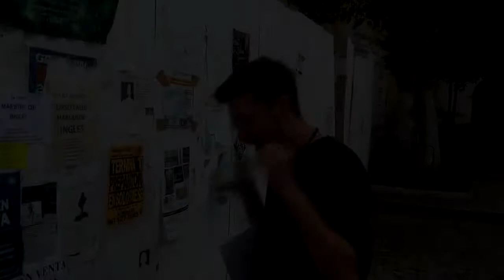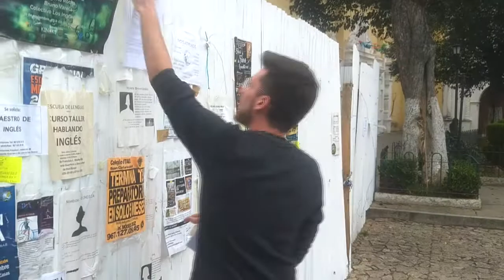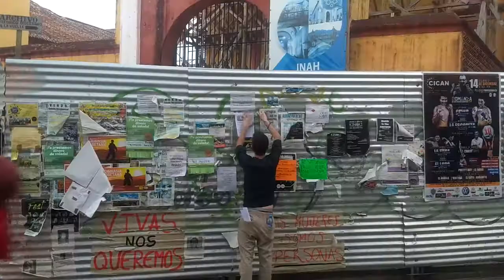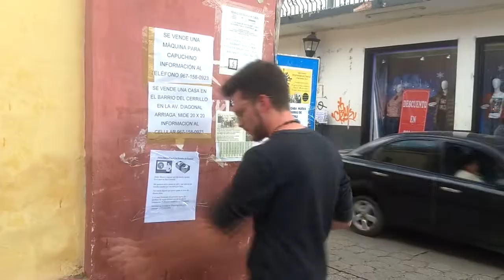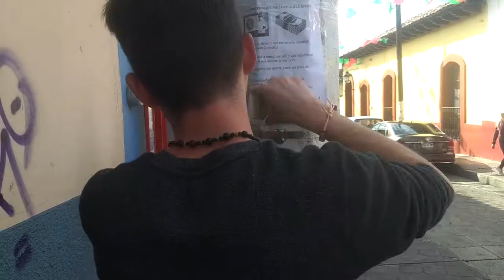The BEST Way to Find a Spanish Teacher in San Cristobal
The easiest way I've ever found a teacher. I ended up with 3 responses from REAL Spanish teachers in the span of 20 minutes after doing this.

San Cristobal de las Casas is a great place for learning Spanish but sometimes the schools are a little pricey.